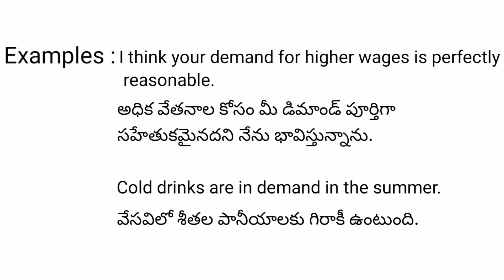Demand meaning in telugu with examples | Demand తెలుగు లో అర్థం